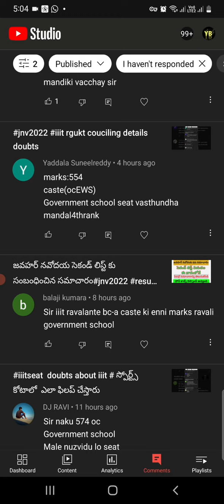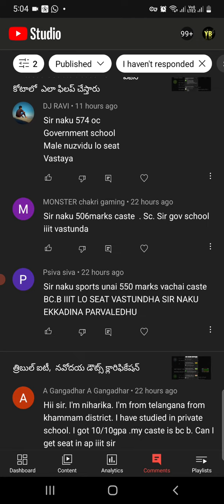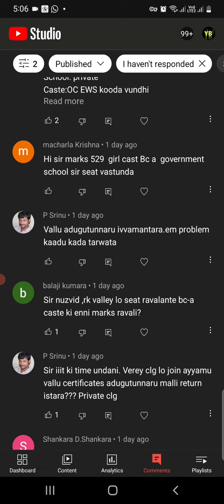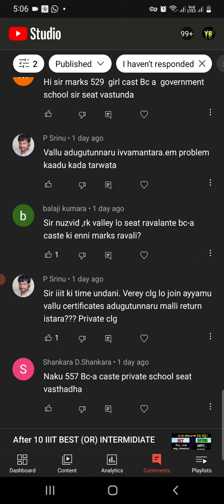iiit rgukt couciling details doubts latest about it# BCaకి ఎన్ని మార్కులు వస్తే సీటు వస్తుంది